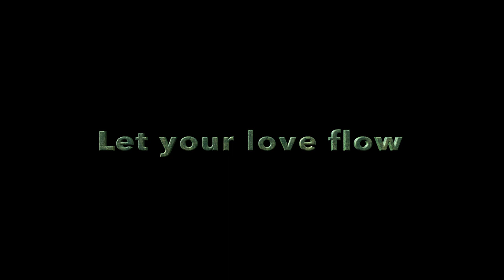LET YOUR LOVE FLOW - The Bellamy Brothers / DAN DIZON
Enjoy and Let's  have Fun, Thank you for supporting to my channel.